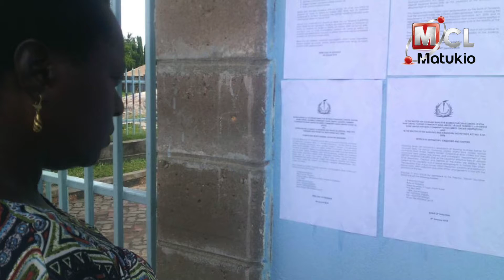MCL MATUKIO JANUARI 4, 2018: KUFUNGWA KWA BENKI TANO KWALETA TAHARUKI